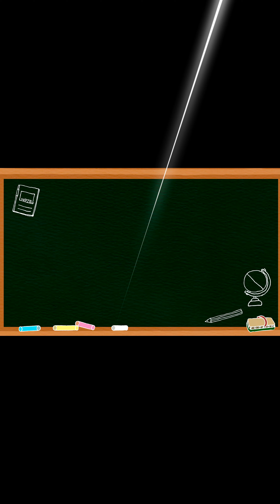Sentra Bermain Peran - Mencari Bahan-bahan Alam - TK Cikal Cendekia Cileungsi